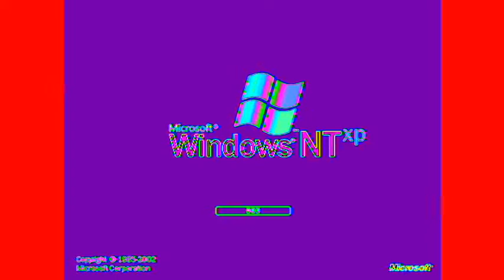Windows NTXP In Clearer